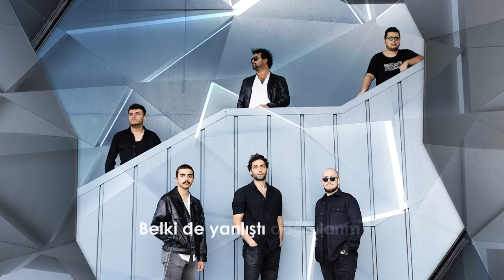Dedublüman Belki by Bini.Music01